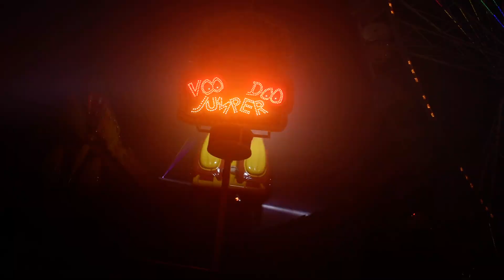Voodoo Jumper - Schäfer - Offride - Palmkirmes Recklinghausen 2024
Der Voodoo Jumper von Schäfer gefilmt auf der Palmkirmes Recklinghausen 2024.